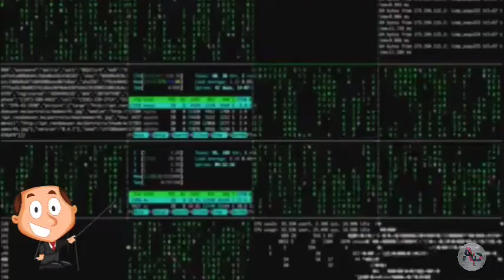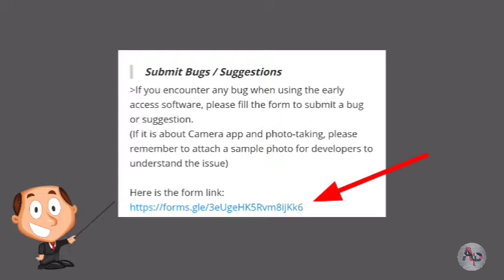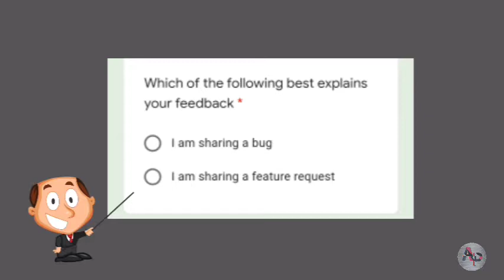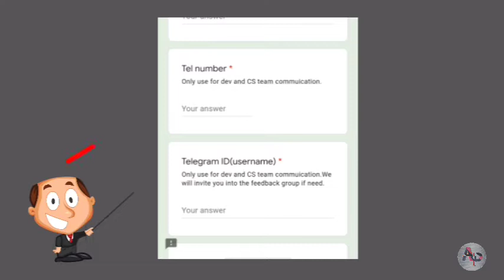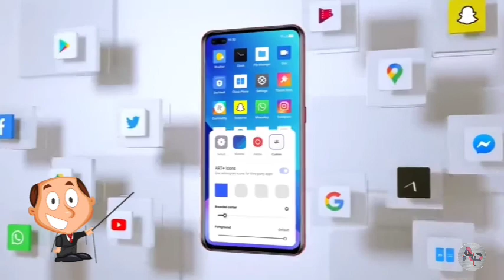Realme UI 2.0 Bugs Report || Realme UI 2.0 Add Features || Suggestion & Report(Beta)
Realme UI 2.0 Bugs Report || Realme UI 2.0 Add Features || Suggestion & Report